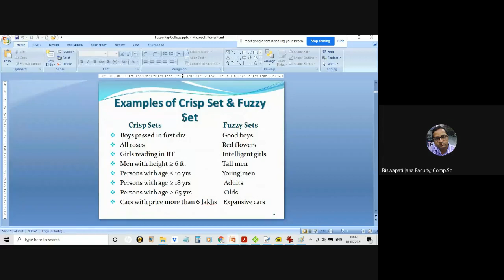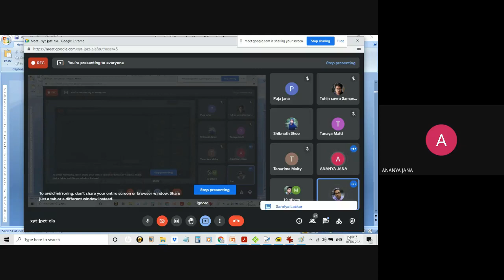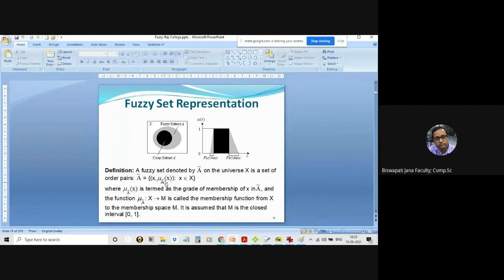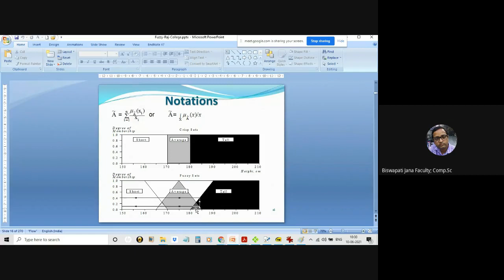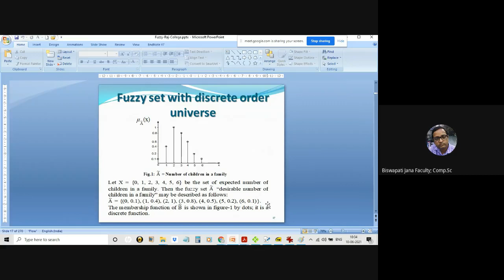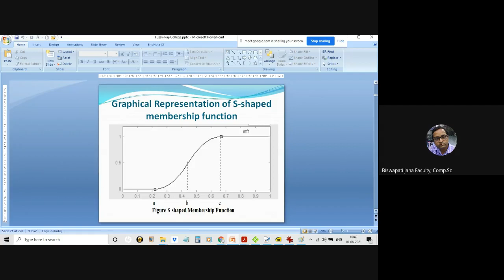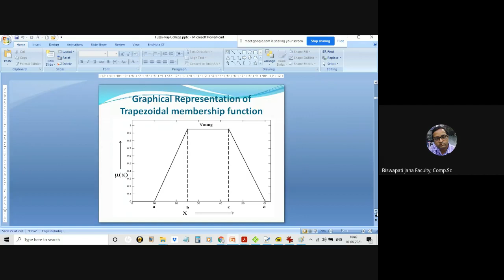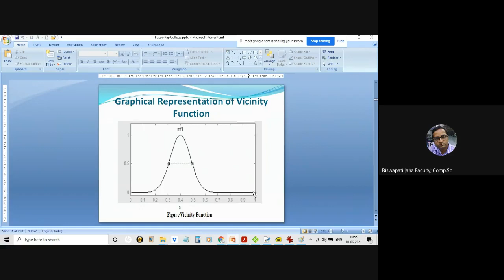Lecture on Introduction Fuzzy Sets